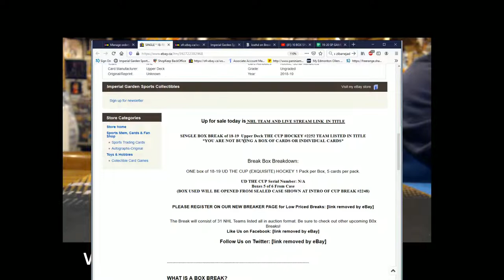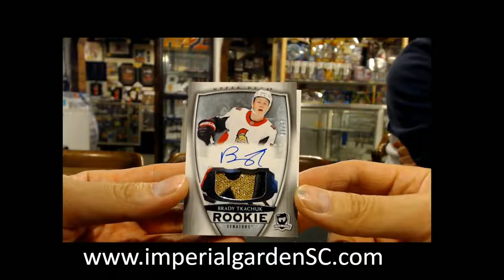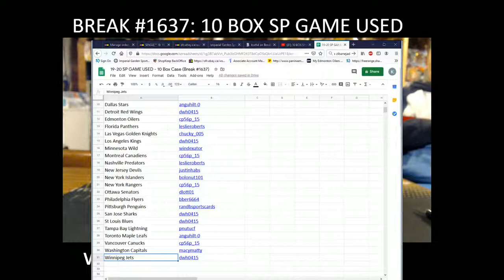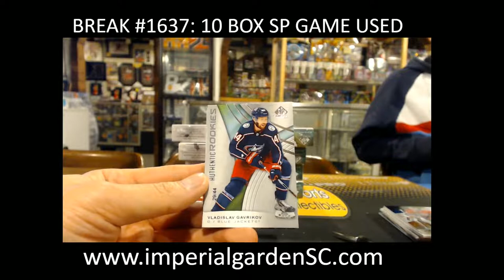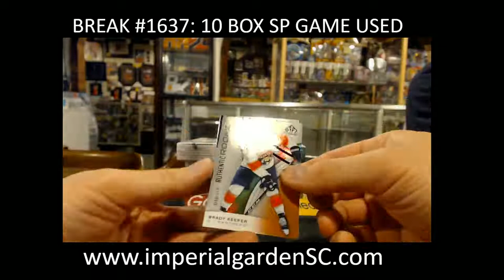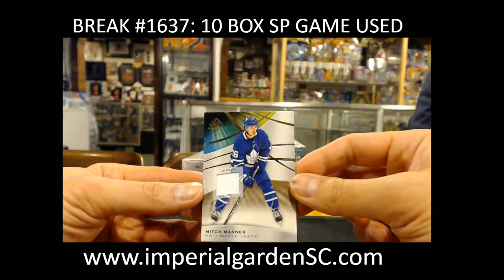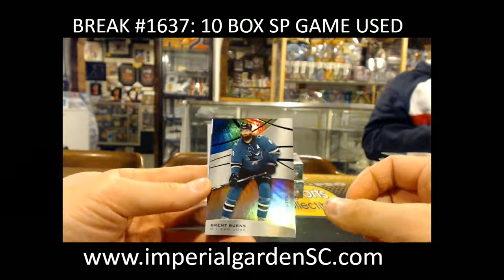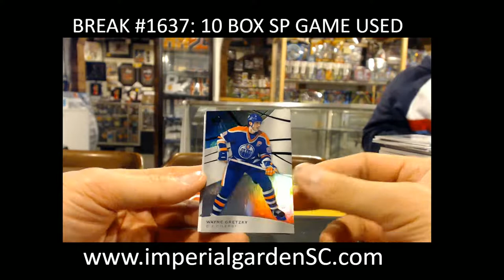10 BOX SINGLE SPGU / SINGLE CUP